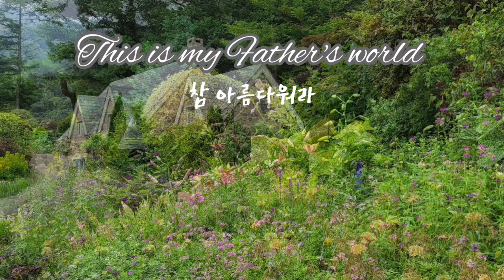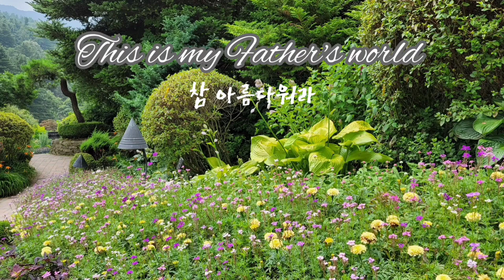This is my Father's world | 1 Hour | Peaceful Hymns on Piano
Piano: Youngsoo Park
Photos: The Garden of MorningCalm in Gapyeong, Gyeonggi-do, South Korea

Lyrics:
1. This is my Father's world,

2. This is my Father's world:
    The birds their carols raise,
    The morning light, the lily white,
    Declare their Maker's praise.
    He shines in all that's fair;
    In the rustling grass I hear Him pass,
    He speaks to me everywhere.

3. This is my Father's world:
    God reigns; let earth be glad!